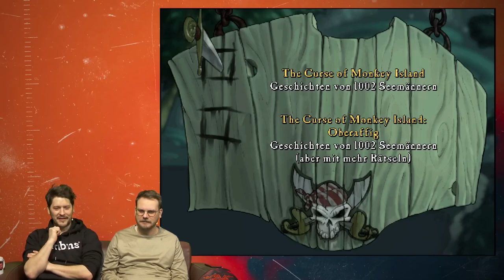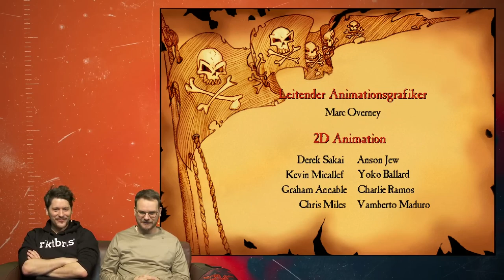Best of Rocket Beans | Best of The Curse of Monkey Island mit Eddy und Simon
00:00 Start des Let's Plays
03:44 Der Stift im Salat
07:00 Gefangen im Treibsand
09:48 Let's Play
11:54 Nachtrag zum Salat
13:08 Das Banjo-Duell
19:18 Let's Play
29:21 Dieses Rätsel wird ohne einen einzigen Fehler gelöst
31:27 Let's Play
38:24 Bosskampf